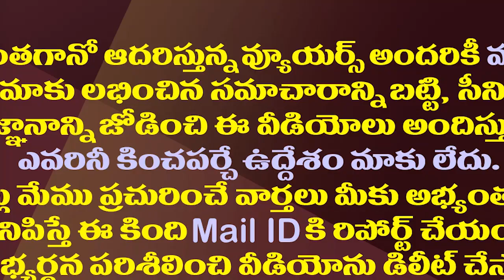చిరంజీవి ఎఫెక్ట్..చంద్రబాబు కరకట్ట ఇంటి తలుపులు క్లోజ్| Chandrababu Naidu Canceled All Appointments